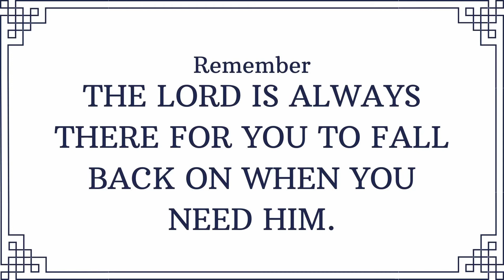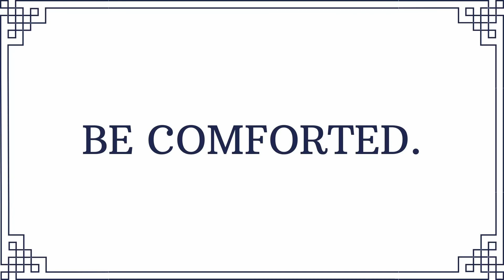“THE FRACTURED LIFE.”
GUY GOODELL, BIBLE BAPTIST CHURCH IN HUDSON FALLS, NY